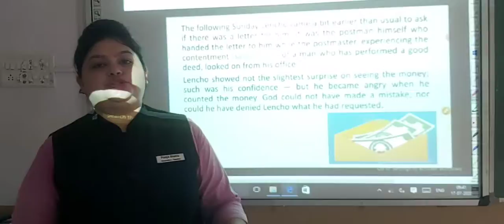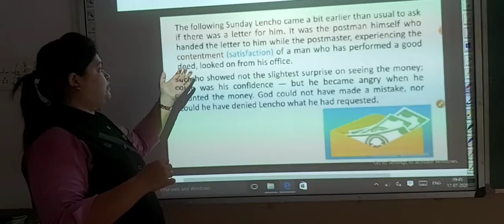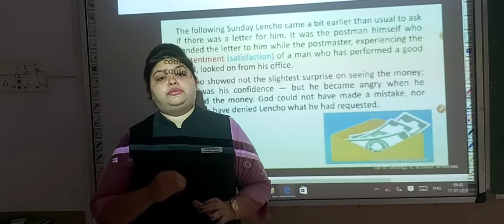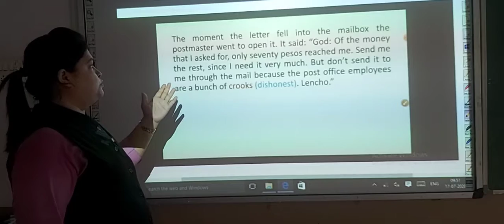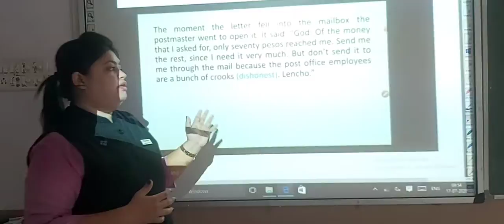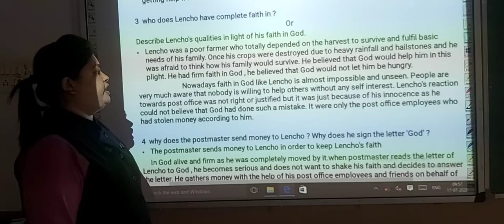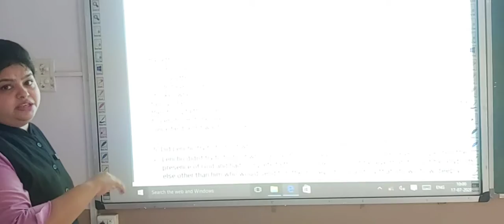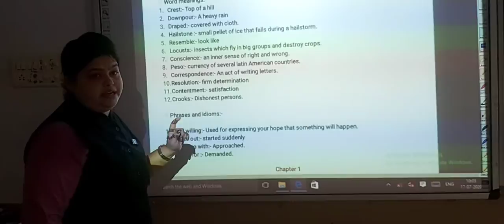STD 10\ ENGLISH\ 2. A LETTER TO GOD PART 4\POOJA MA'AM